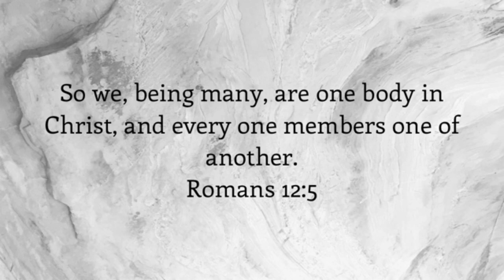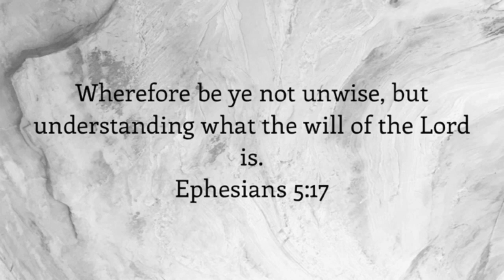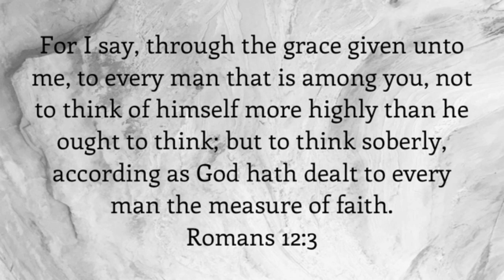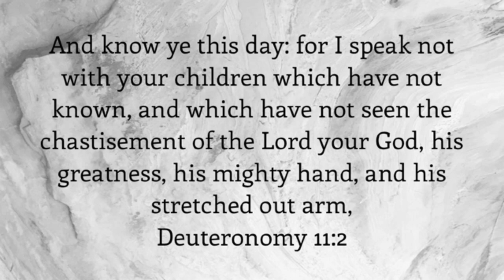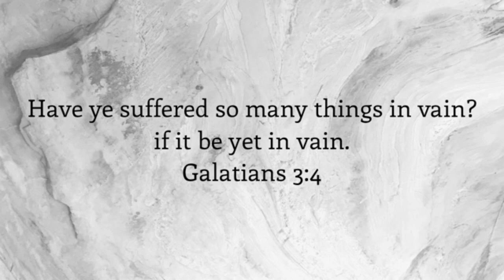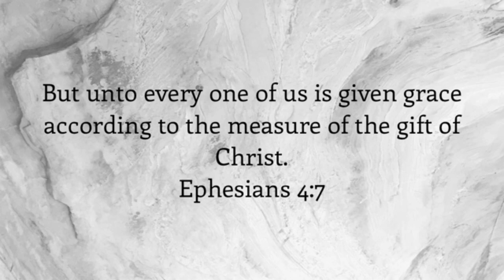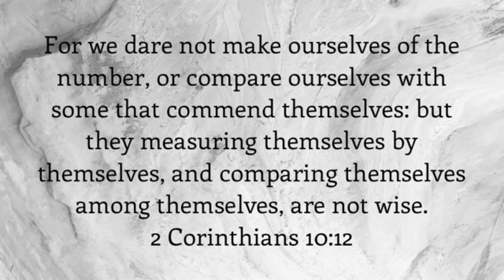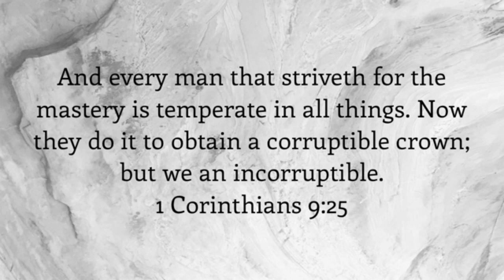Do Something For God Now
Pastor Arthur L. Diaz